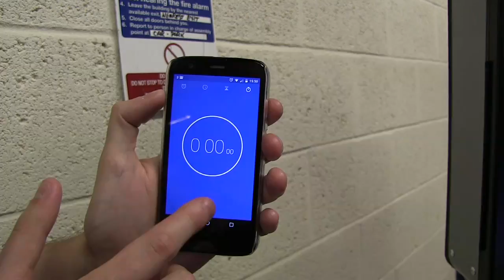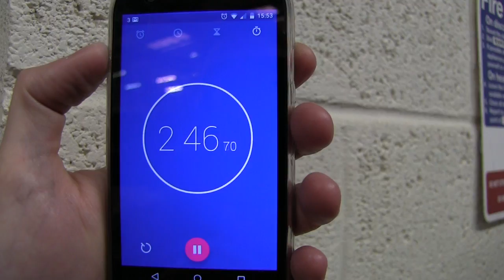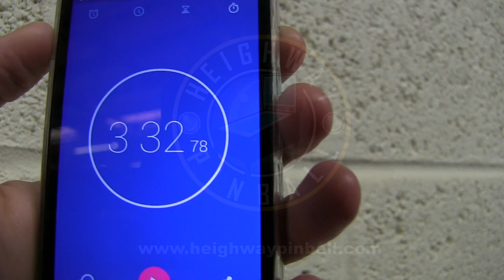Heighway Pinball Game Swop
So how long does it take to change a new Heighway Pinball game into an existing cabinet?